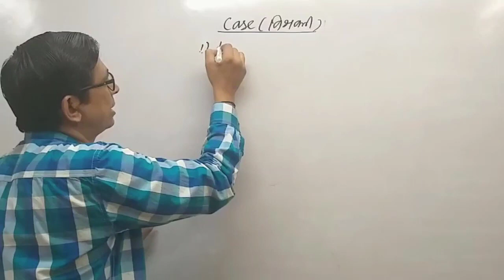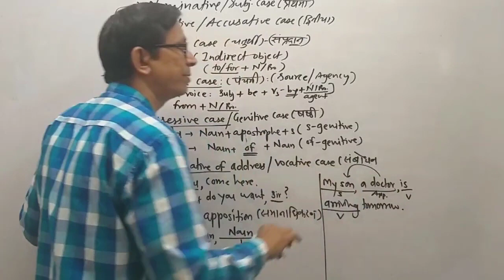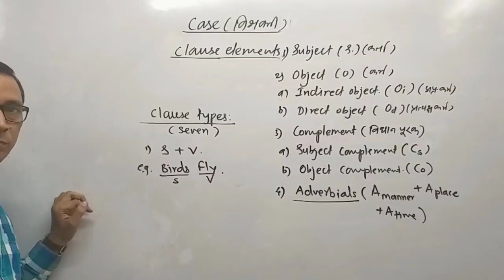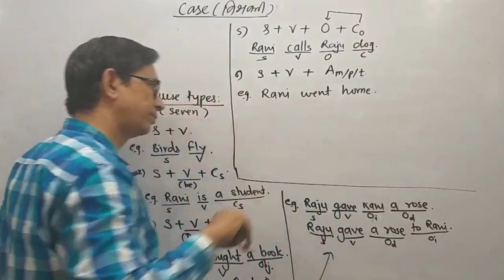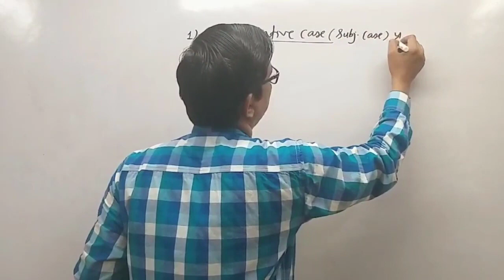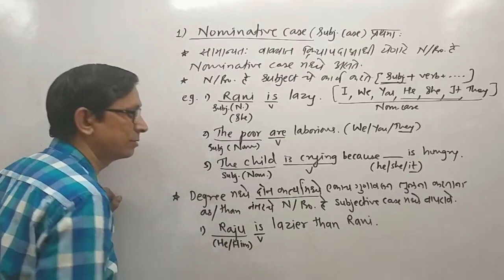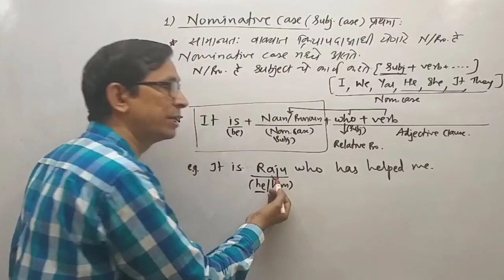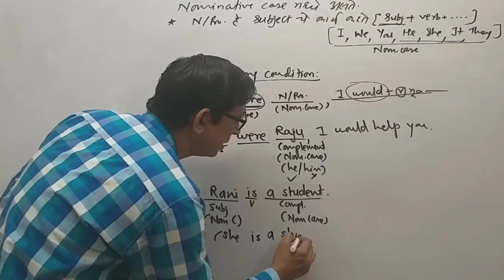Noun [ Part -10 ] Introduction to the cases of noun Nominative case